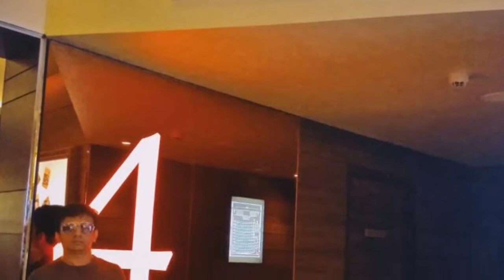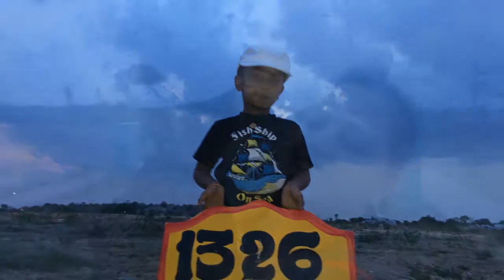Visit Lokesh Madhura Teju Memories